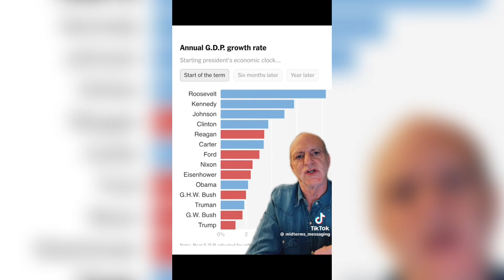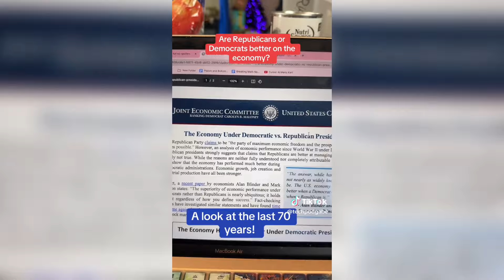Democrats are better on the economy than republicans. your favorite content creator is an idi*ts.